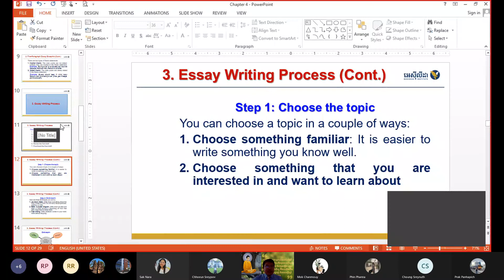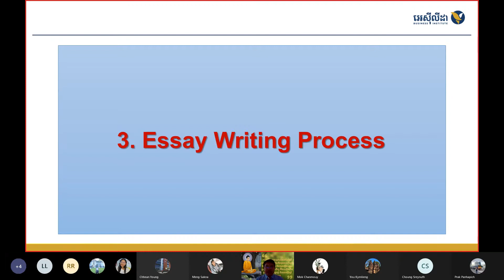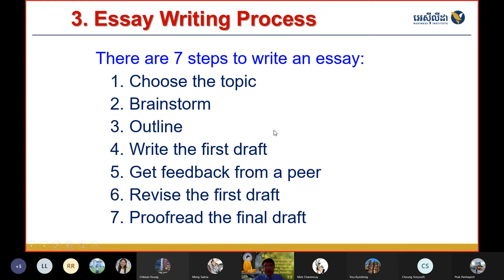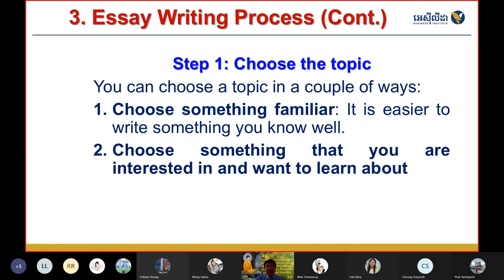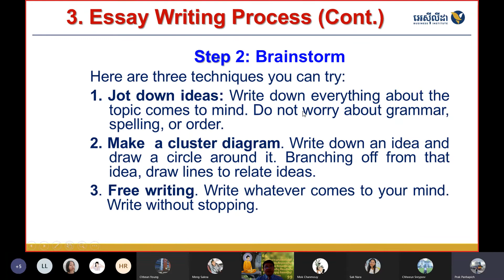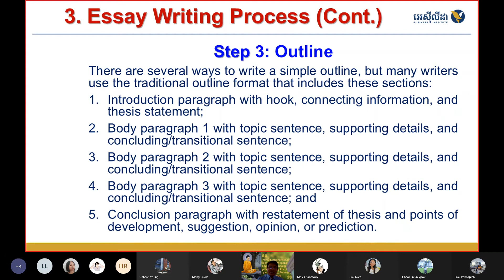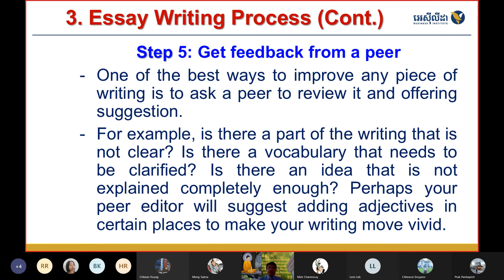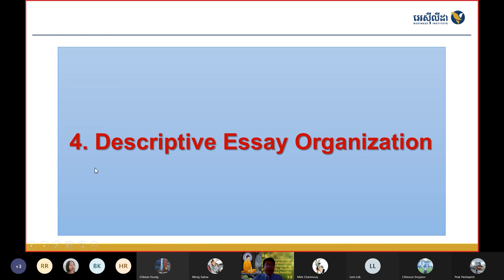Chapter 4: Descriptive Essays I Part 2 I Lectured by: Mr. UT Kuntey